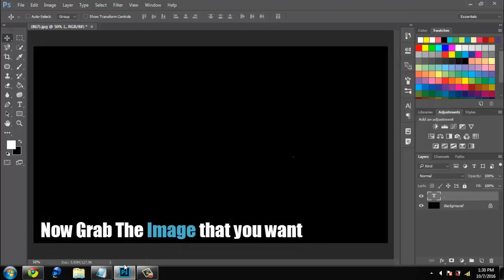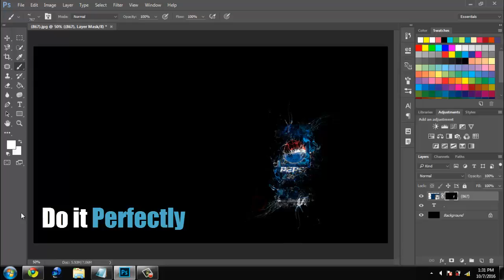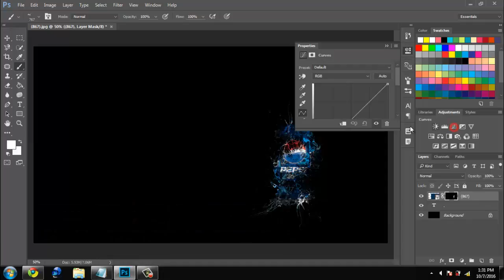Create Water Color Paint Effects In Adobe Photoshop | XOAD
🔝Short Description.
⏩Painting with a brush loaded with a bit of pigment and not too much water on dry paper will produce a texture on paper and some of the color underneath will show. This technique can be used to paint old walls and grass, and it also works very well to render the shimmering effect of light on water.

🔛Long Description.

🔙 Call-To-Action.

💌 About Channel.